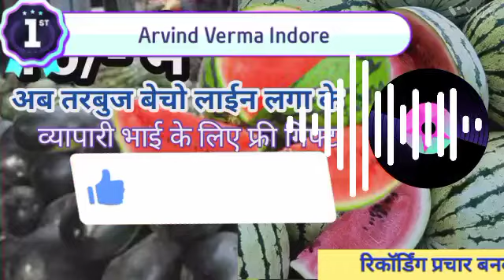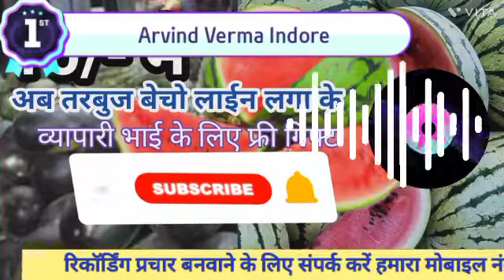तरबूज का रिकॉर्डिंग प्रचार 10 रूपया | 9340729162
Hello  __Hiiiiiiiii
 दोस्तों रोज की तरह आज भी हम आपके लिए रिकॉर्डिंग प्रचार लेकर आए हैं जो कि हर माल की है और आशा करते हैं कि आपको यह रिकॉर्डिंग बहुत पसंद आएगी और पसंद आए तो अपने दोस्तों के साथ शेयर करना ताकि वह भी इस रिकॉर्डिंग का फायदा ले सके और अपनी सेल  ज्यादा ज्यादा कर सके

Our some orher videos link